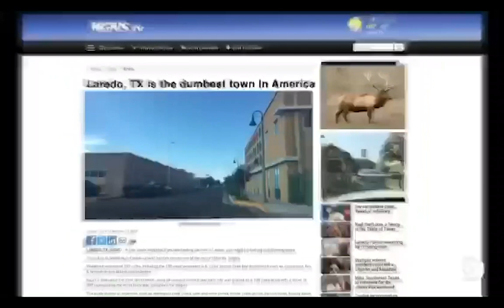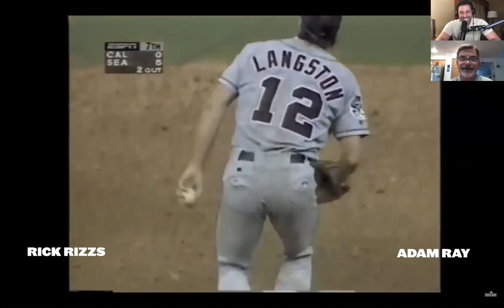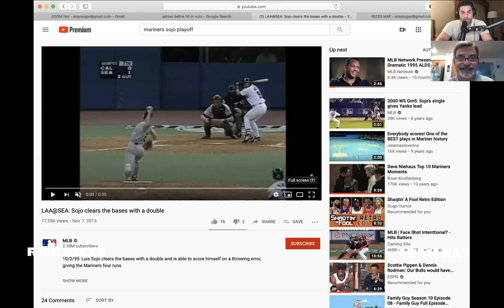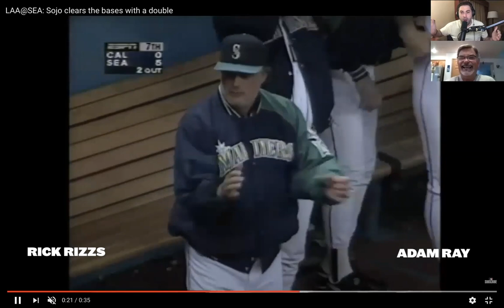ABOUT LAST NIGHT #534: Seattle Mariners Play-by-Play Legend Rick Rizzs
Seattle Mariners play by play legend Rick Rizzs makes his ALN debut! We talk early days of Ken Griffey Jr., the incredible story how he got the job in Seattle, working alongside Dave Niehaus, hanging with Randy Johnson, The Kingdome electricity, 116 wins, and that glorious 95’ season! This episode is special as hell, and is jam packed with pictures and video on the Youtube version so go check that out!

Follow Adam @adamraycomedy & check out his special READ THE ROOM on Youtube & Spotify!

HANGOVER CANDLE CO. The best in homemade candles in the USA! Made in Fort Collins, CO, they provide over 40 flavors and will custom make a hand-cut, poured and designed candle for your life! They smell great, they look money, and you’ll make your friends jealous!